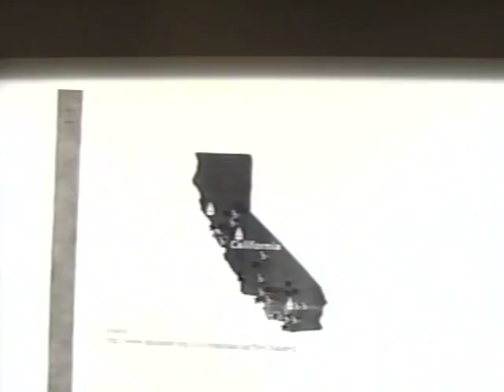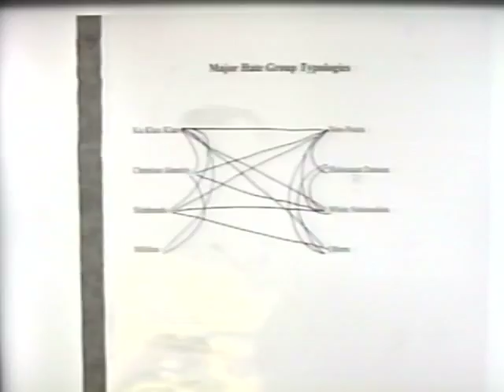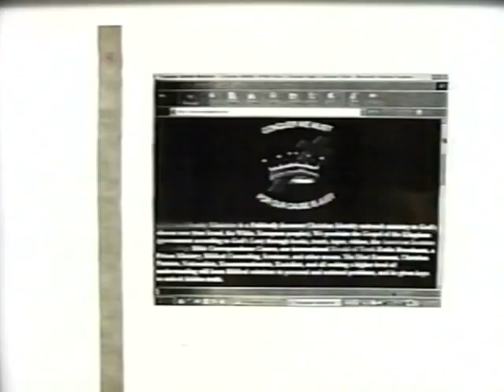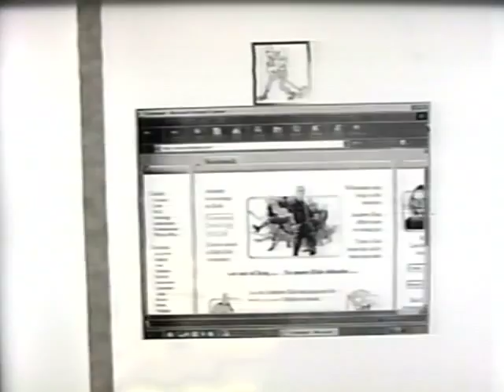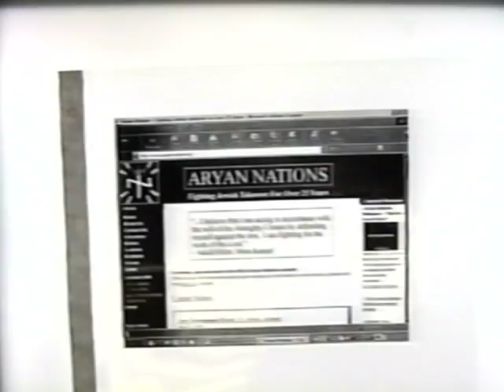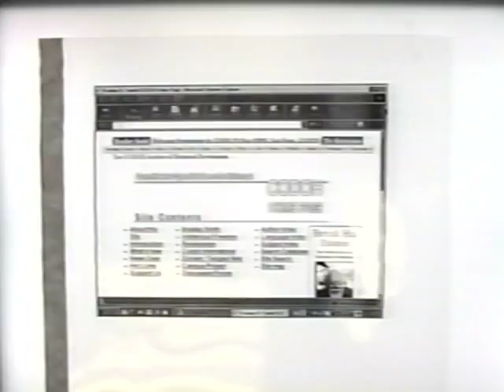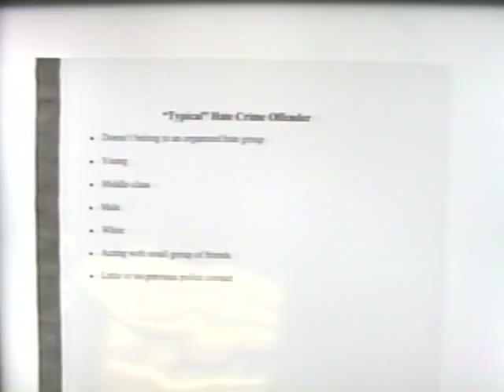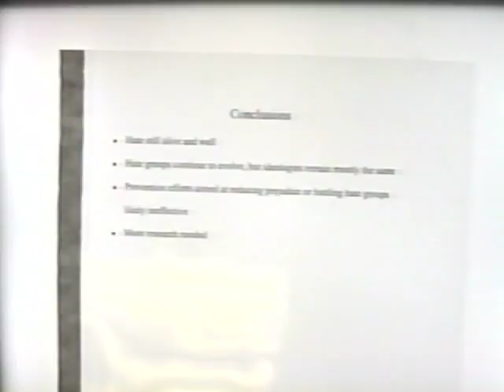May 4 - "Hate Crime Offenders and Organized Hate Groups" - Gerstenfeld, Ph.D.